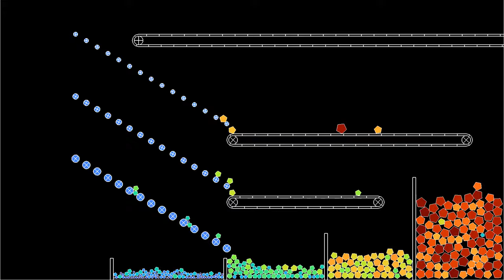An improved device sorting particles by size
This variant of the videos of a device sorting particles by size contains two improvements. The first one, suggested in a comment, is to have a conveyor belt bringing the particles from the opposite side, and dropping them more to the left, in order to use a longer stretch of the sieves. The second improvement is that the circular obstacles forming the sieves do not rotate at constant speed, but rotate sometimes faster and sometimes slower. This reduces the number of particles getting stuck in the sieves, in a similar way as "rattling" the sieves now and then would.
The sorting set-up consists in three grids of obstacles with decreasing space between them, acting as particle sieves. The conveyor belt effect results from the segments forming the belt exerting a tangential force on the polygons, in addition to the normal force. The tangential force is proportional to the difference between the tangential speed of the polygon and the speed of the belt.
The color of the polygons depends on their size.

Render time: 1 hour 17 minutes
Compression: crf 23
Color scheme: Turbo, by Anton Mikhailov